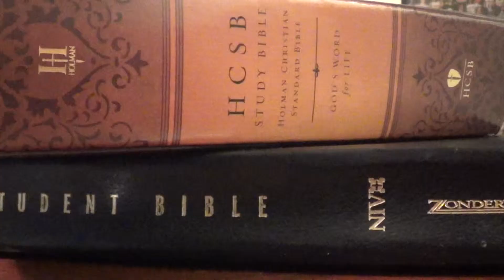I Will - Men of Standard (Unofficial Music Video)